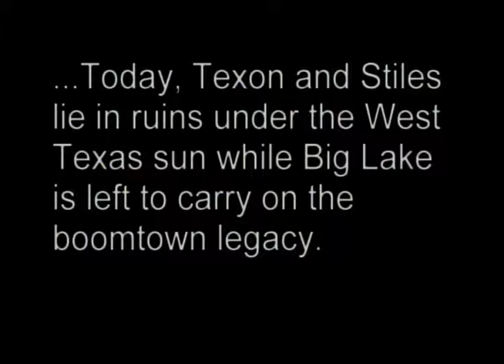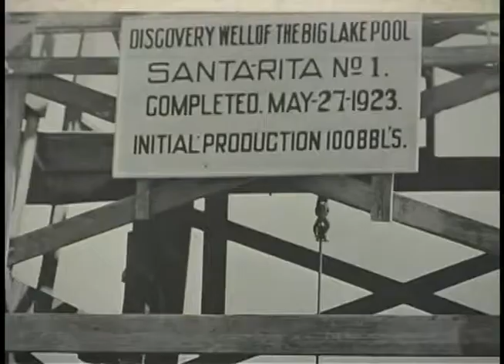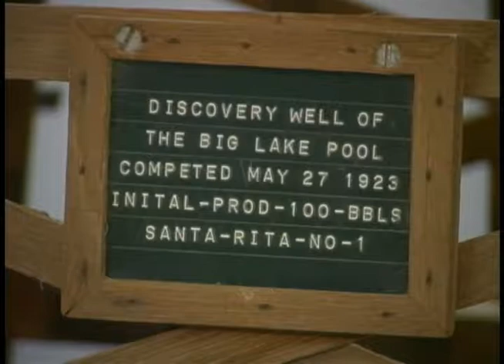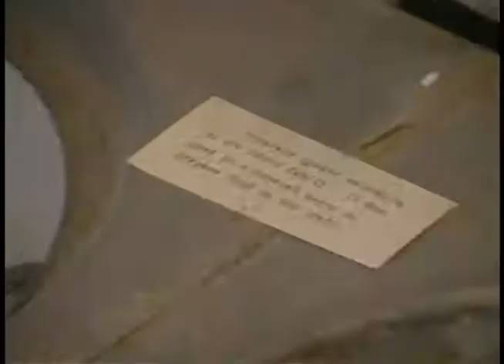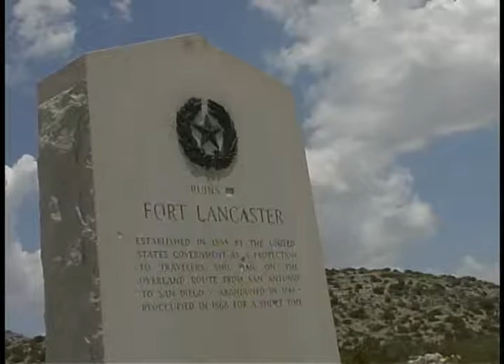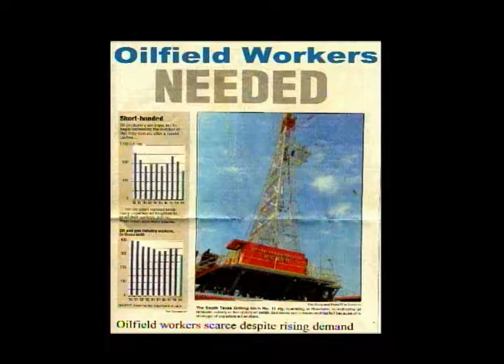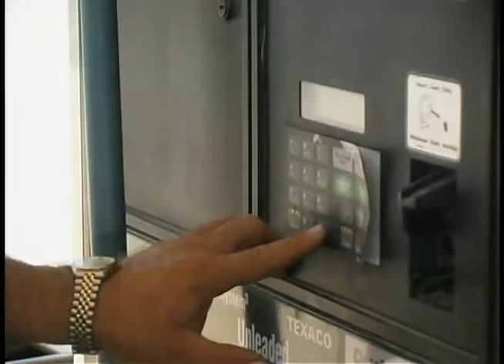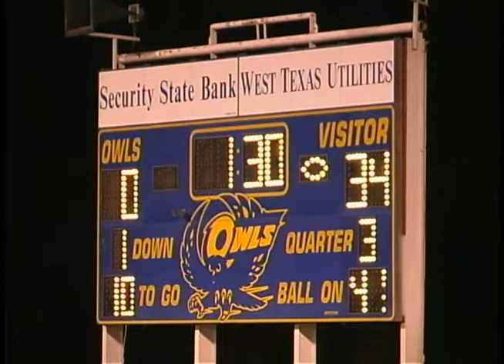Boomtown Mini Documentary - Big Lake Texas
Year 2000 Mini Documentary on Big Lake Texas.  Big Lake was featured in the film "The Rookie".  I shot this on a Canon XL-1 and cut the video in Cinestream Edit DV on a Windows XP Machine.  I lost some of the video quality due to transcoding since Adobe Premiere would not connect to the old Firewire Cable